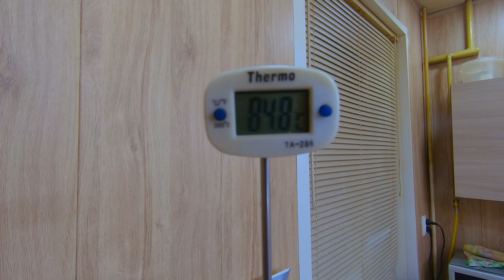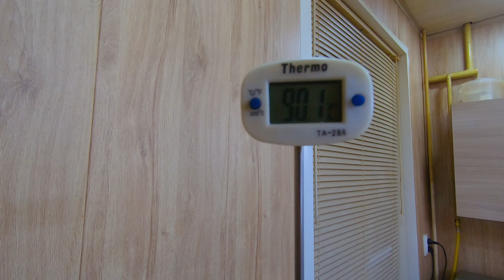Правильная ПЕРЕГОНКА ХВОСТОВ самогона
Правильная перегонка хвостов самогона на стареньком самогонном аппарате дистилляционного типа. Берём 18 литров хвостов самогона крепостью 38% и пытаемся выжать максимум на дистилляторе. Для того, чтобы добиться максимально чистого самогона при третьей перегонке хвостов, я буду использовать метод дробной перегонки. Вначале я тщательно отберу головы, а  потом тело самогона из наших хвостов.
Для того, чтобы самогон из хвостов получился качественный нужно соблюдать правильный температурный режим. Это означает, что головы нужно отбирать на самом малом огне - по-капельно и не торопиться с отбором тела самогона. Желательно его отбирать быстрыми каплями не переходящими в струю. И закончить отбор, когда в струе будет спиртуозность от 55% и ниже.
Моя перегонка 18 литров хвостов длилась 8 часов. За это время я отобрал 300 мл голов и 6 литров отличного самогона крепостью 72%. Поэтому я могу сделать вывод, что перегонка хвостов самогона на стареньком самогонном аппарате прошла  успешно только благодаря правильному температурному режиму.